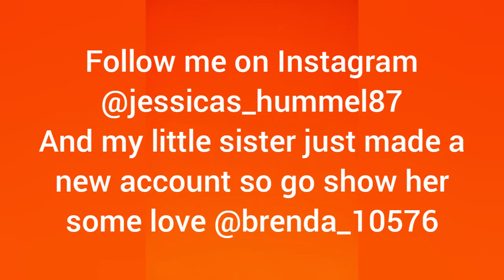I built The Skeld map in Minecraft part 1: the building of Admin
my goal is 30 subscribers by the end of 2020. help me reach my goal.

my little sister just made a new account on Instagram, go show her some love